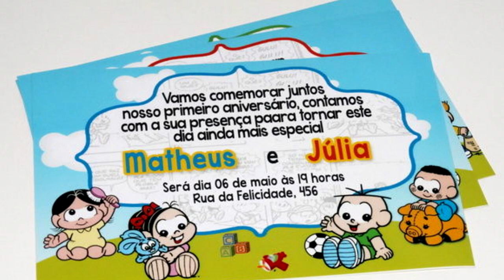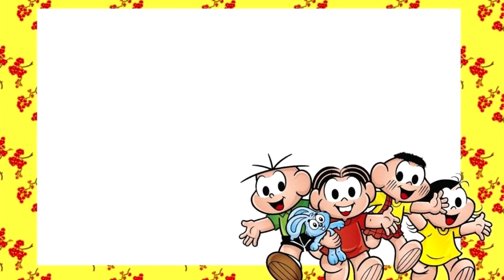81 IDEIAS FESTA TURMA DA MÔNICA - FAÇA SUA FESTA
Nesse vídeo mostro ideias para decorar uma festa com o tema Turma da Mônica.

81 IDEIAS FESTA TURMA DA MÔNICA - FAÇA SUA FESTA

♡ Kwai• Minhacasa.diy